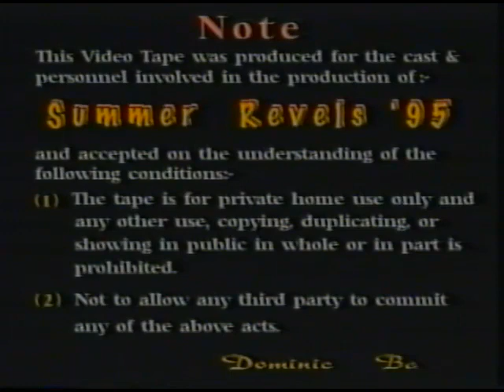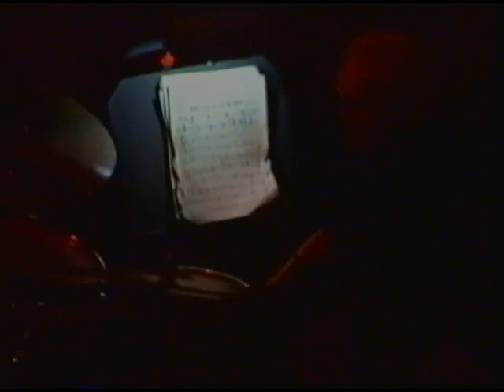summer revels1995 full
This  is courtesy of Angela Newman who was in the Monforts, and in Summer Revels, Its last outing on the 30th Anniversity of the Opening of Cork Opera House